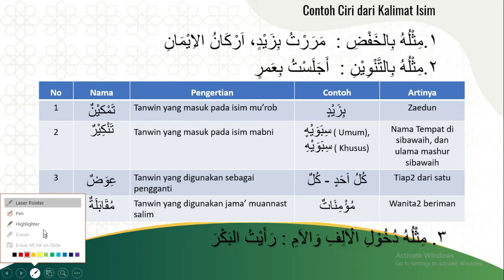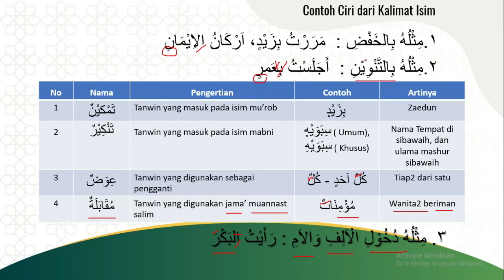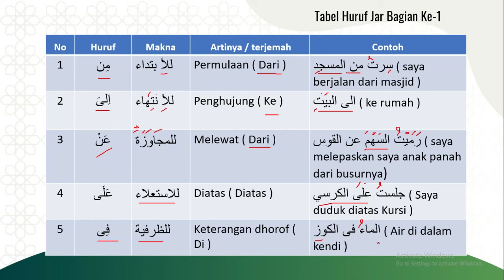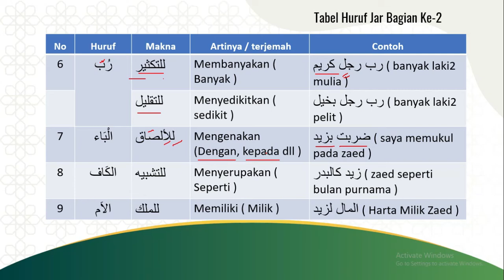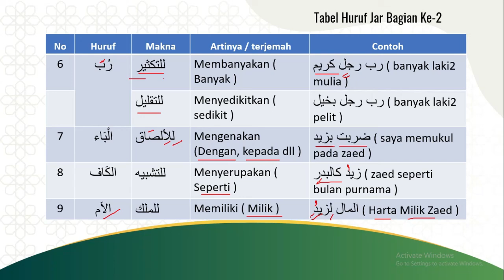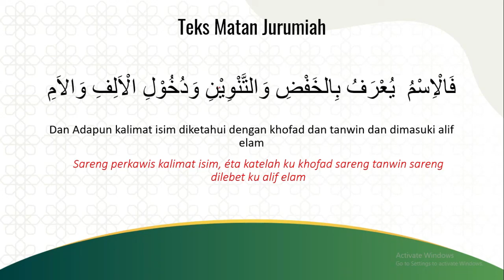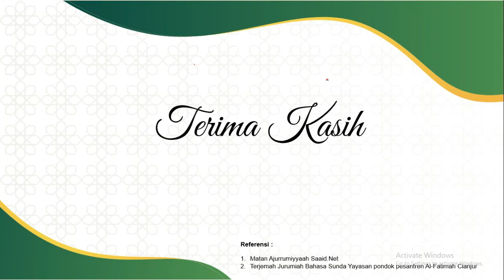[ Free Slide ] Matan Jurumiah 03 : Mudah Memahami Ciri Kalimat Isim Indonesia Dan Sunda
Salam teman - teman kali ini kita membahas penjelasan kitab jurumiyyah lengkap lengkap tentang isim denga judul [ Free Slide ] Matan Jurumiah 01 :  Penjelasan Ciri Kalimat Isim Indonesia Dan Sunda dalam kitan matan jurumiah

jurumiah ini dijelaskan dengan slide powerpoint yang nanti kita akan bagikan dalam bentuk penjelasan matan jurumiyah pdf penjelasan jurumiyah ini dibuat dengan pertama secara bertahap

mulai dari bab kalam kedepannya insya allah sambil proses kitab jurumiah adalah kitab dasar dalam ilmu nahwu agar lebih paham sebelum menuju materi

dalam vidio ini dijelaskan tentang penjelasan tentang isim fi'il dan huruf,
penjelasan kalimah isim di dibahas  dengan rinci

vidio ini meneruskan dari ciri isim fi'il dan huruf,dimana ciri kalimah isim dibahas mulai dari

terkena khuruf khofad, menggunakan tanwin, alif elam dan seterusnya

ciri ciri kalimat isim,

selanjutnya matan jurumiyah terjemah dengan sunda pdf menyatu dengan slide materi terjemah jurumiyah bahasa indonesiadi bahasa juga isim ulama sunda

cara belajar kitab jurumiyah dasar tapi belum mencapai pada tarkib kitab jurumiyah pdf